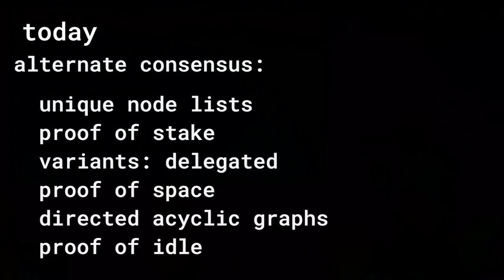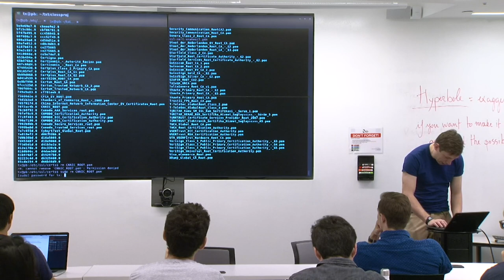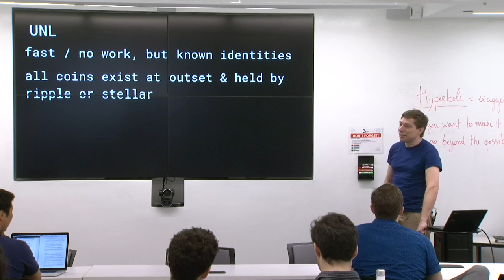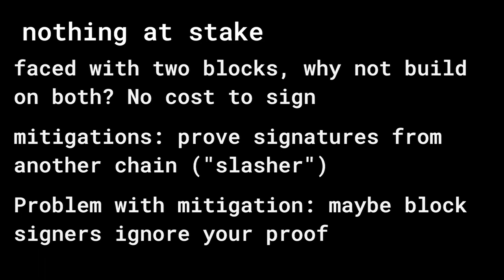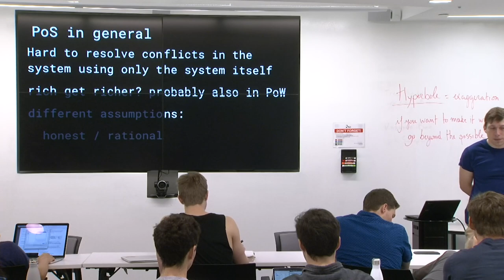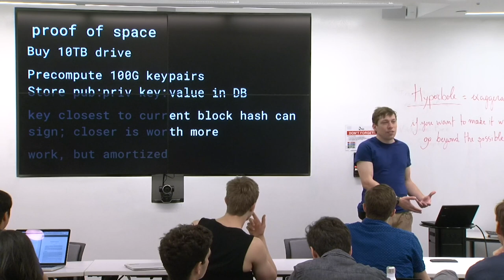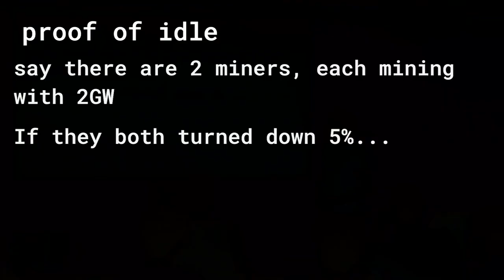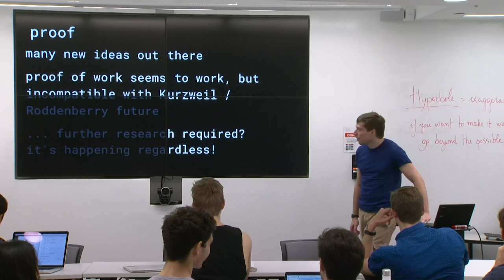22. Alternative Consensus Mechanisms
MIT MAS.S62 Cryptocurrency Engineering and Design, Spring 2018
Instructor: Tadge Dryja

Alternate consensus including unique node lists, proof of stake and space, variants, directed acyclic graphs, and proof of idle.